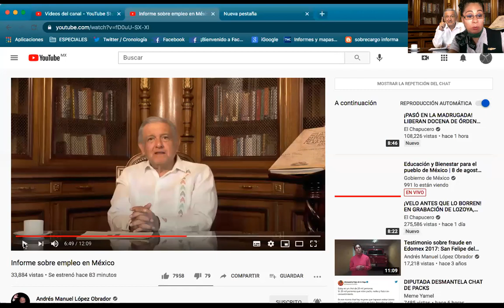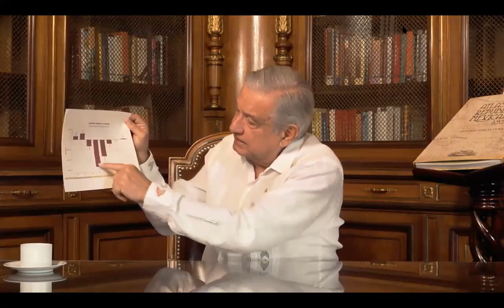Mensaje Sabatino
Mensaje para los trabajadores.